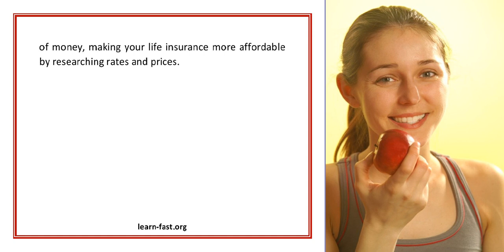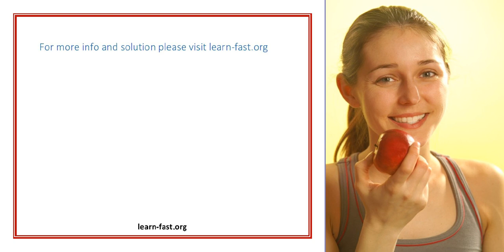Learn More About Life Insurance With These Tips